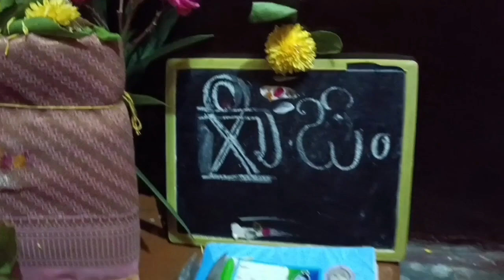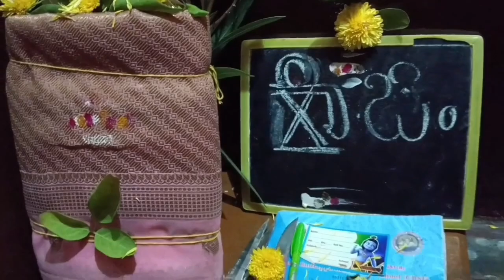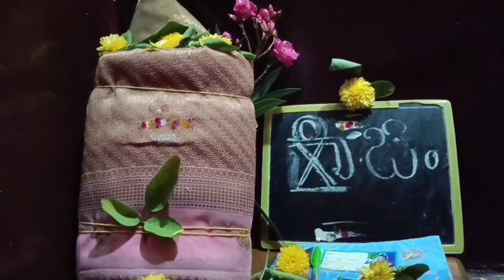🙏🌹🌿ವಿಜಯದಶಮಿ ಹಬ್ಬ ಎಲ್ಲಿ ಮಾಡಿಧೆನೆ ನೋಡಿ, ಮತ್ತೆ ಹೆಂಗ ಎಲ್ಲಾ ಹಬ್ಬ ಆಚರಣೆ ಮಾಡಿದೇ ನೋಡಿ, . 🌺💫